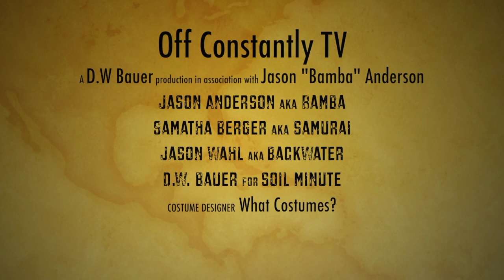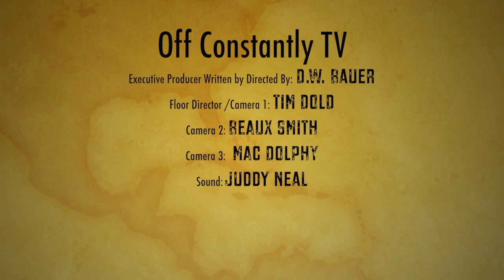BT Box Off Constantly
Off Constantly TV Bamba, Backwater, and Samurai talk BT Box. What does it mean? Watch and find out.  DW talks soil.